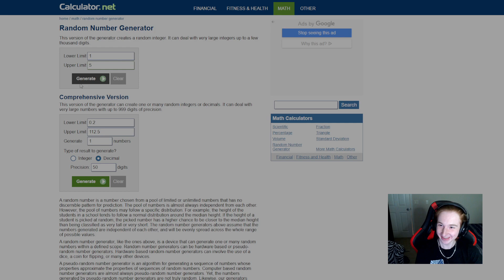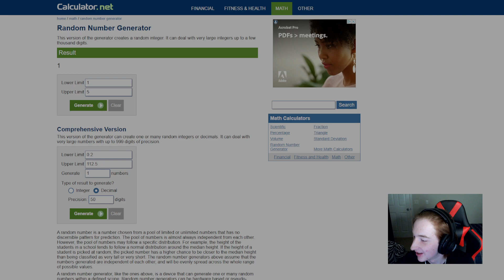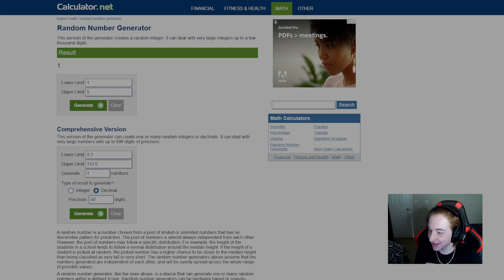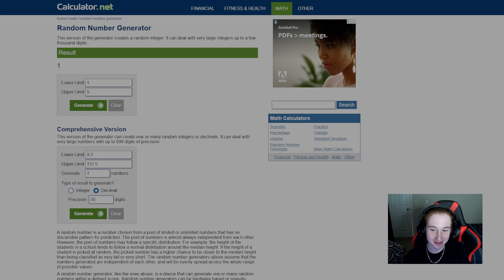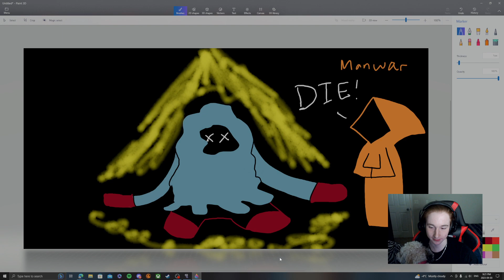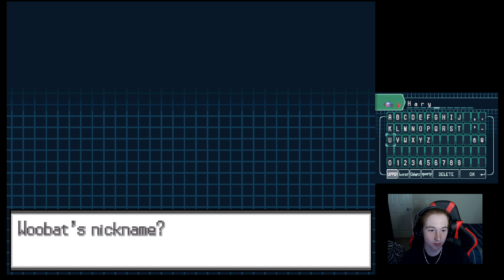Evil Ice Dragon GO BRRRRRRR! Pokemon Black 2 Nuzlocke!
More Pokemon content!